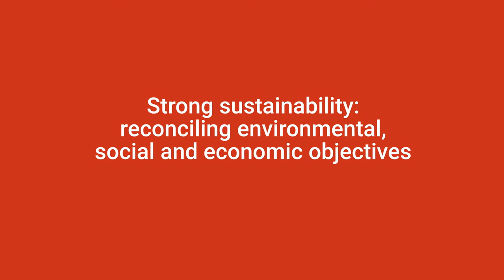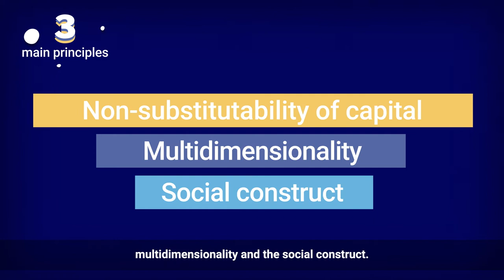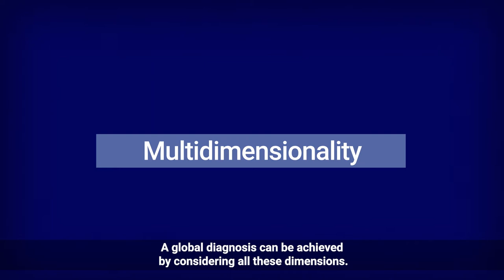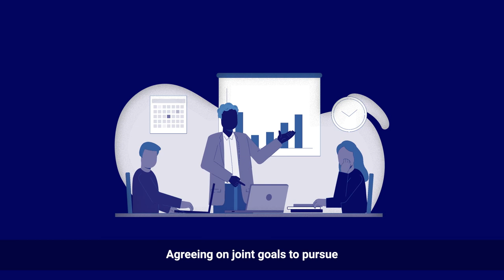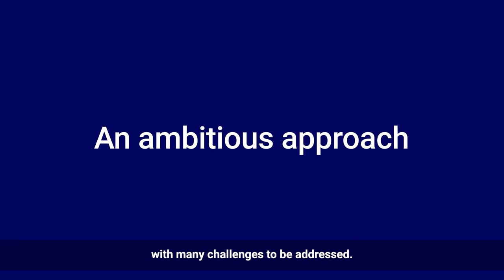Strong sustainability: reconciling environmental, social and economic objectives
How can we ensure a just and truly sustainable ecological transition that does not pre-empt the development of the poorest countries?  AFD is proposing a new approach to the construction of development trajectories through strong sustainability. This approach is based on three main principles:
- the a priori refutation of the substitutability between natural, economic and social capital;
- the need to produce multidimensional indicators and analyses, highlighting the synergies and tensions that can exist between the different dimensions, founded on scientific evidence;
- the recognition of the importance of building, in a participative way, a new social contract on a desirable "good state" and the trajectories to reach it.